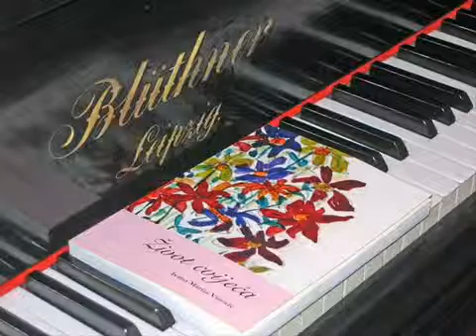Ivana Marija Vidovic, pianist's portrait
Isaac Albéniz: "Pavana-Capricho" Op. 12 (1882)
Performed by Ivana Marija Vidovic
Tribute to Alicia de Larrocha
Pianist Portfolio filmed by W.V.